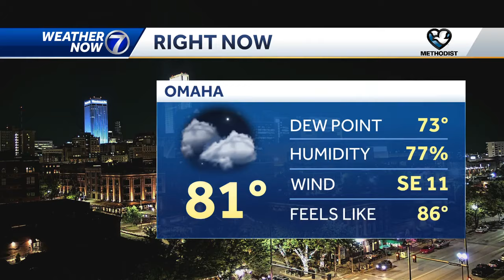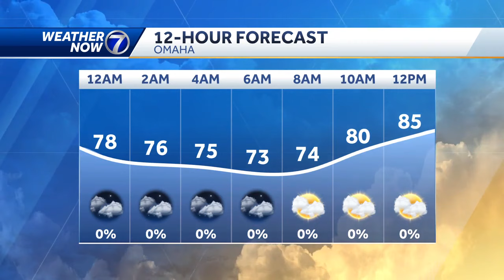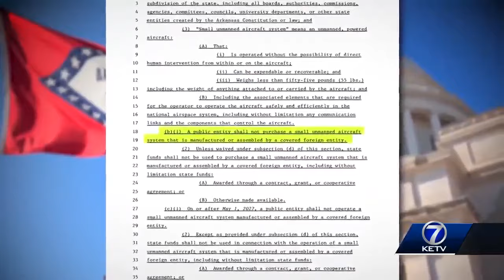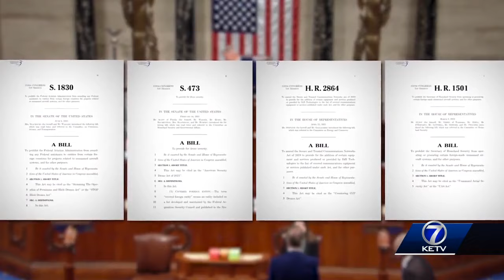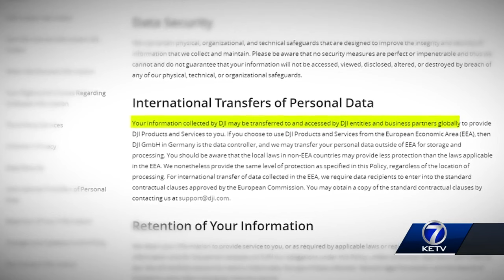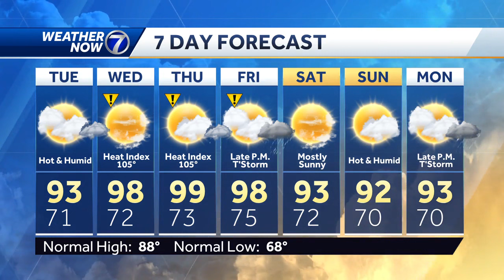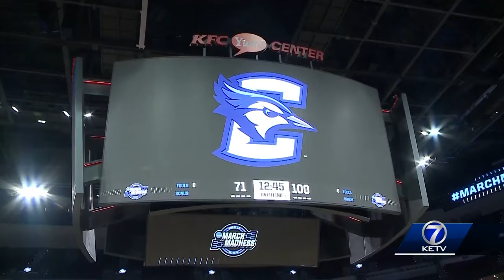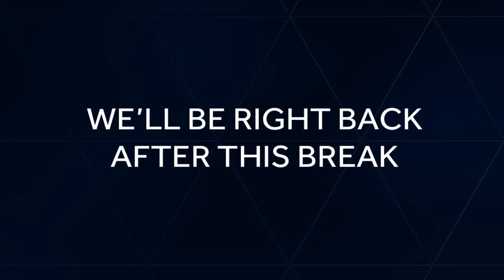Omaha neighbors react to confirmed mountain lion sighting